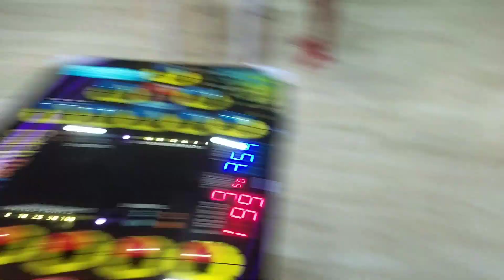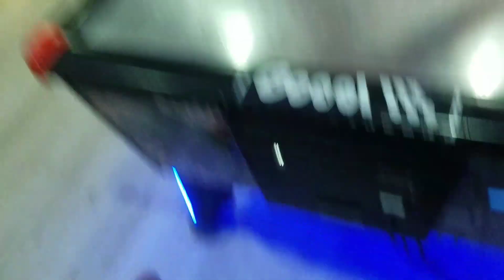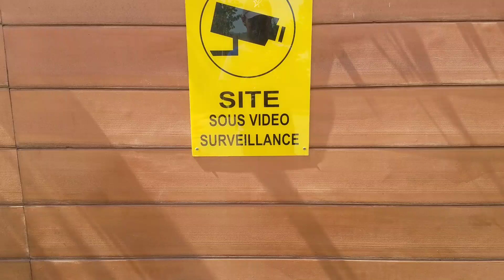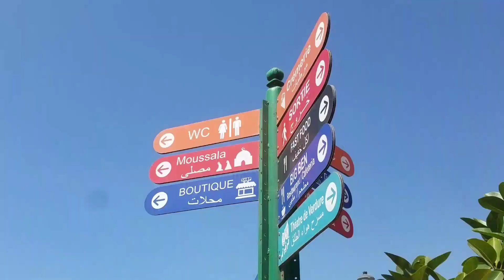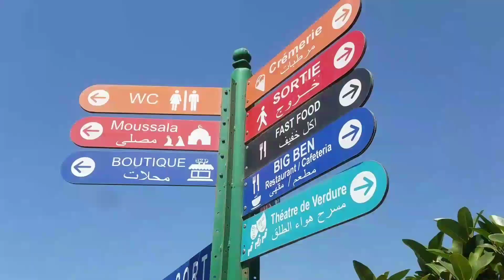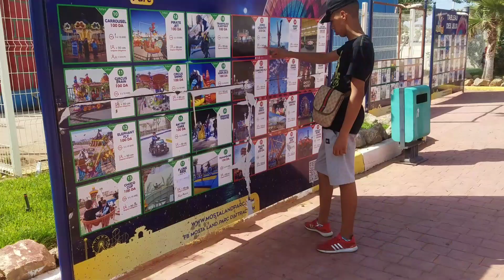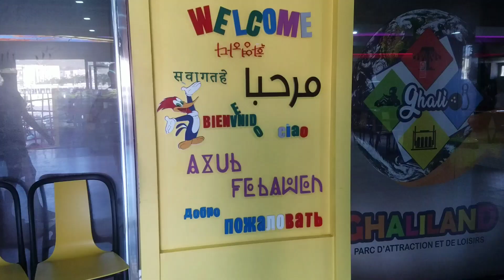اكبر مدينة ملاهي في الجزائر !! mostaland#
partager les vidéos ta3ek hna ^_^  👏 ⏬⏬